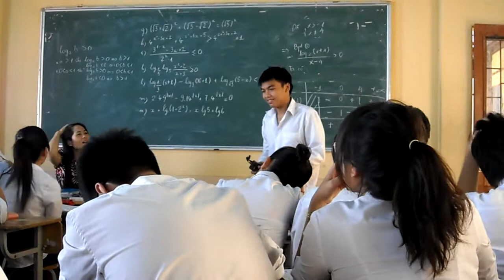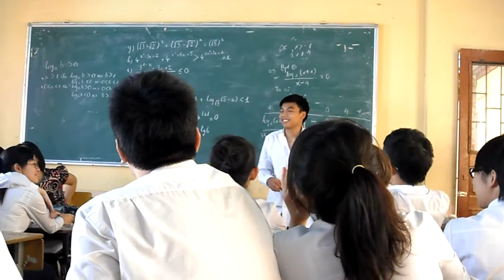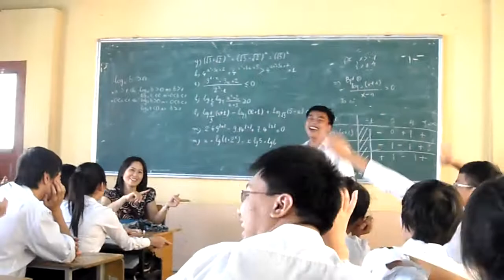12p1_Star_Marie Curie Hà Nội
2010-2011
Math's Time
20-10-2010